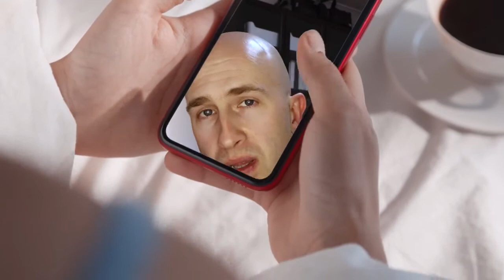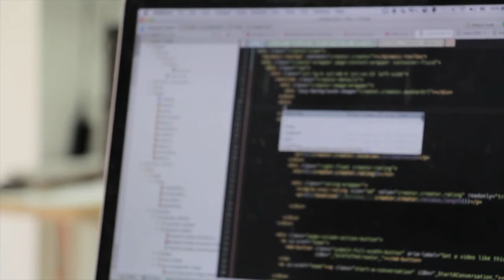What is the Law on Video Surveillance? CCTV and Surveillance systems | BlackBeltBarrister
What is the Law on Video Surveillance? What is the law on video recording someone? CCTV and surveillance systems, privacy laws in the US and the UK. This is a barrister's overview of surveillance and privacy laws in the US and UK. This will serve as a good overview of how privacy laws impact the laws of surveillance and the important elements that you need to consider.

I cover video surveillance, audio surveillance, tracking and monitoring.

Useful resources:
US Laws:

UK Laws:
ICO - CCTV for organisations

Always seek advice.
While I am a barrister of England and Wales, this video is not intended as an alternative for legal advice.